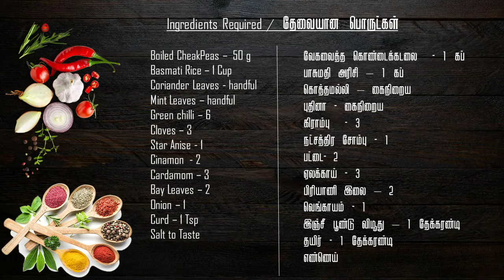Chana Briyani | கொண்டைக்கடலை பிரியாணி| CheakPeas Briyani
Happy Cooking.

Required Ingredients:
Boiled CheakPeas –  50 g
Cloves – 3
Star Anise - 1
Cinamon  - 2
Cardamom – 3
Bay Leaves – 2
Onion – 1